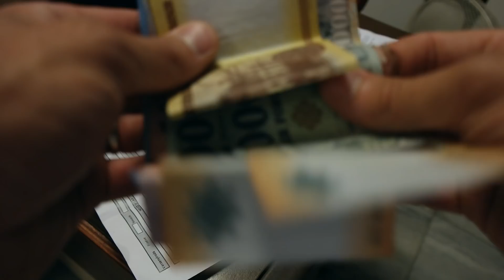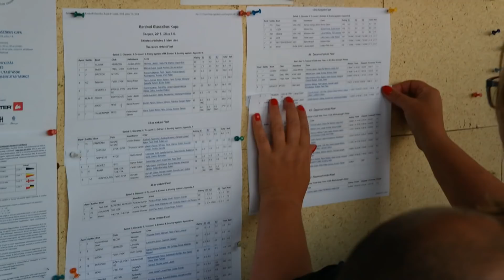Klasszikus Kupa 2018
Ilyen volt a 2018-as Klasszikus Kupa.
Zene: Stuck in a frame - Sven Karlsson